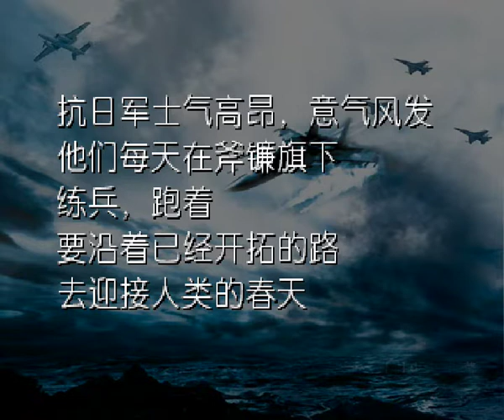马来亚反殖独立史诗 02.在旗下 蔡培强配伴奏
铁戈是槐华老师特别推崇的诗人，活跃于抗日胜利后的那几年，听说活动地点就在奎因街，那里有马共的办事处，那时马共是合法政党，过后他就消失了，留下一本诗集“在旗下”，诗集传到槐华的手就只剩模糊的复印本了，南洋歌典出版后，槐华再接在历，校对和重新印刷出版了铁戈的这本诗集“在旗下”。这首歌是槐华为铁戈的诗所做的曲，选为史诗的第二首歌理所当然，在阅读了铁戈的诗集后，对当时乐观活跃的氛围有所感受，所以编曲轻快跳跃为主色调，配上几声定音鼓壮声势。